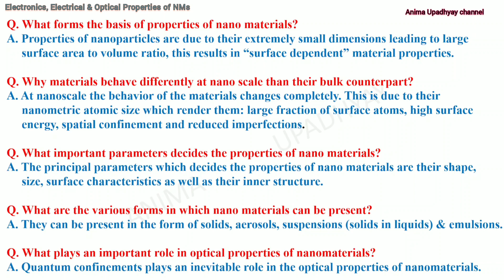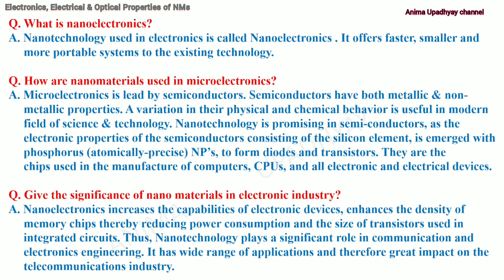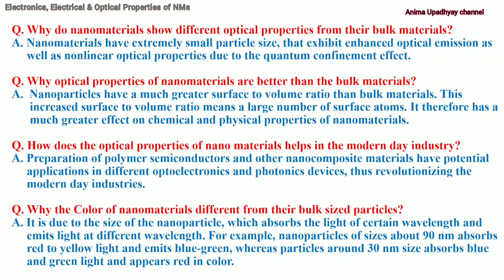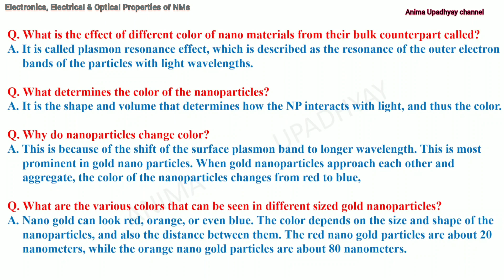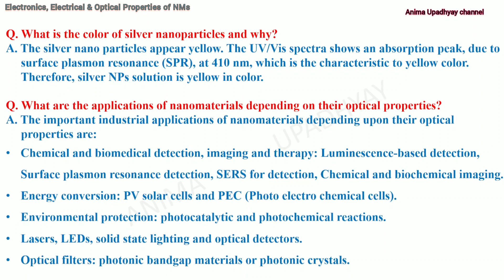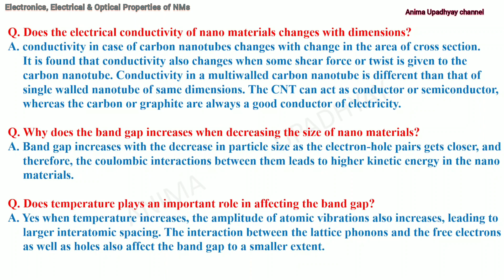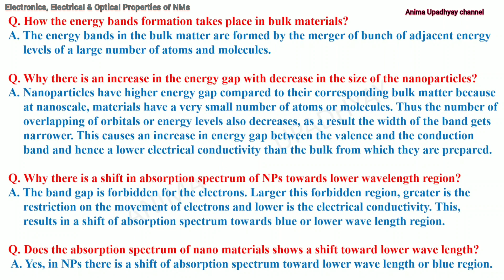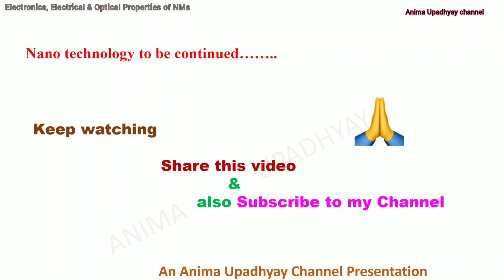Electrical, Electronics & Optical Properties of Nano Materials- Dr. Anima Upadhyay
The electrical, electronics and optocal properties of materoals at nano scale are different making them unique...